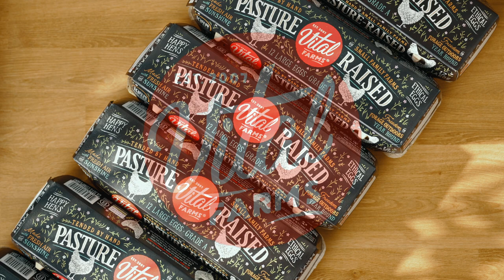Crack and Sizzle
We took Vital Farms, gave it a little scramble, and are happily presenting Vital F-ASMR.

Do you hear that? That’s the sound of your mind drifting away to the soft, soft lull of ethically produced food.

We’re taking a foray into ASMR in the tone and tenor you know and love from Vital Farms… with a crack and a sizzle. So sit back, relax, and let our eggs + butter soothe your senses.